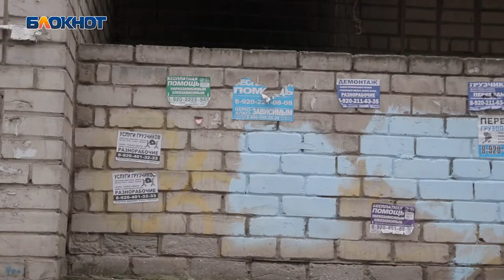опрос округ N3